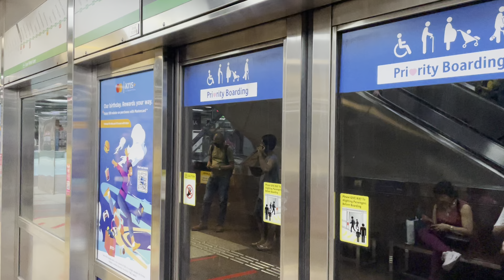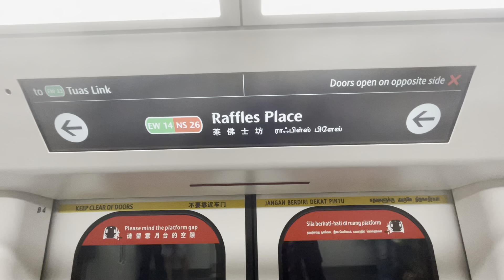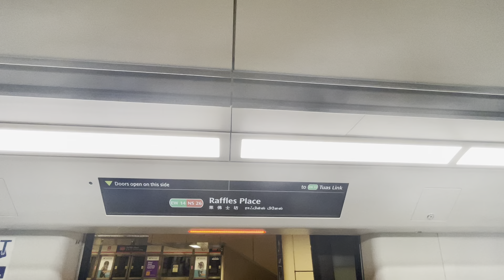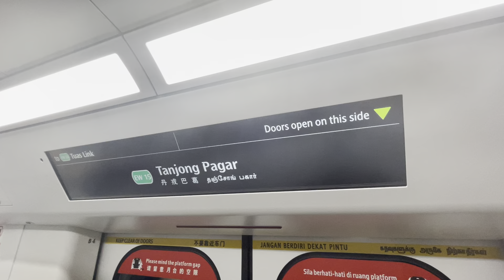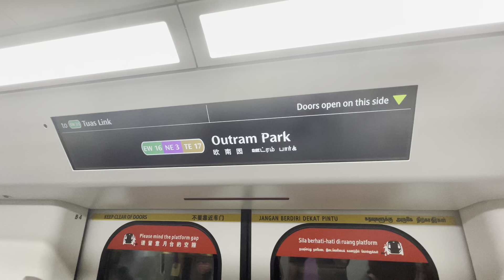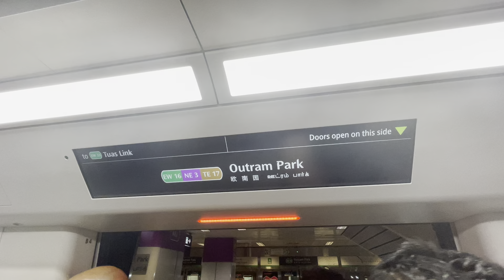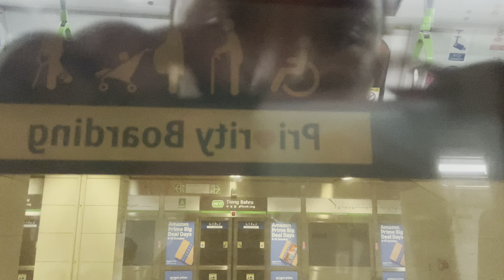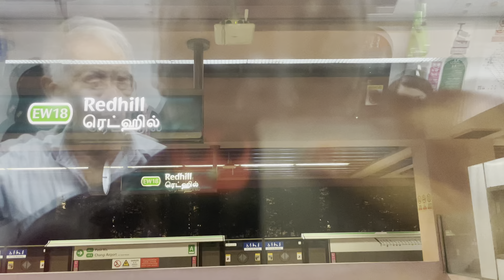[Purple Parade Period] EWL Alstom Movia R151 831/832: City Hall to Redhill.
Ride on EWL Alstom Movia R151 831/832: City Hall to Redhill.

Now today Purple Parade is a lot of people and I hope that more crowds at Suntec city Outdoor stage and indoor stage well done for for performing and showcase the marching period and now we I am done with my Purple parade event and see you next year in 2025.